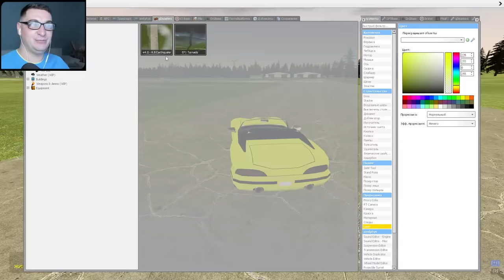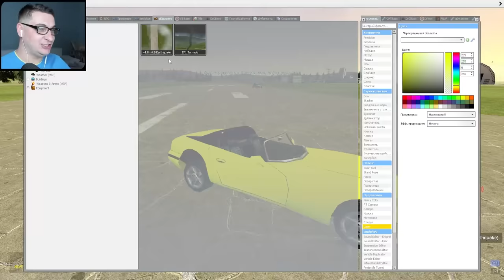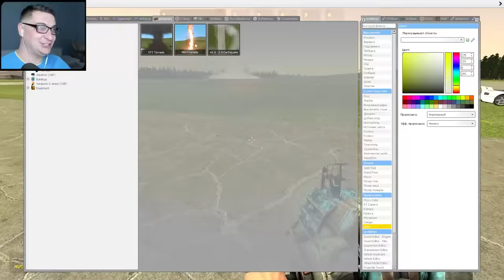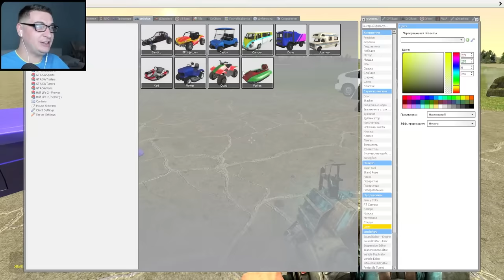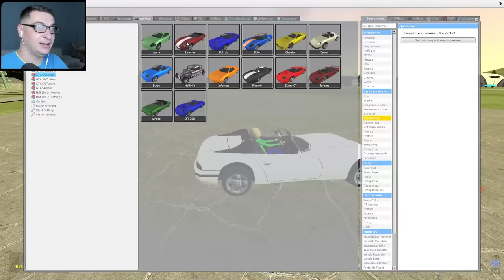ВЫЖИВАНИЕ В ОГНЕННОМ ТОРНАДО SANDBOX ГАРРИС МОД ► Garry's Mod